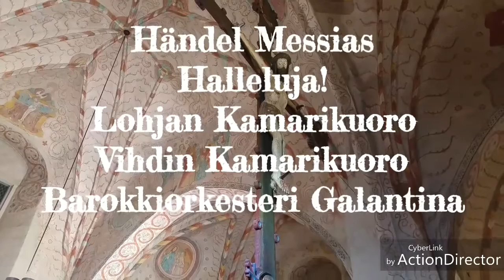Händel Messias Halleluja!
Lohjan Kamarikuoro, Vihdin Kamarikuoro ja Barokkiorkesteri Galantina johtajanaan Taru Muranen.
Lohjan Pyhän Laurin kirkossa 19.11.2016.